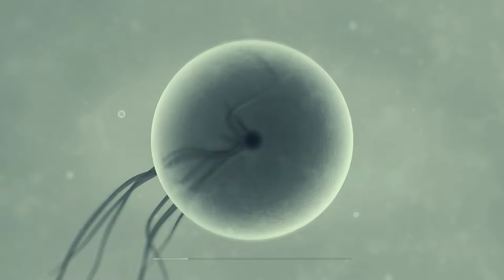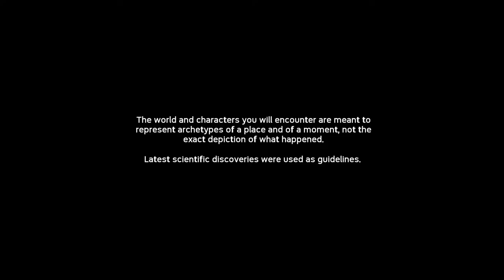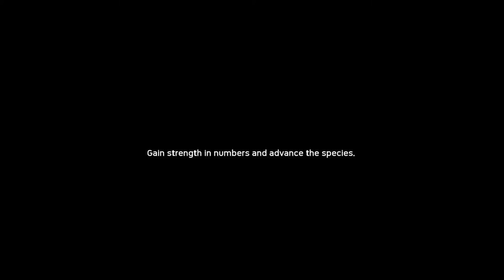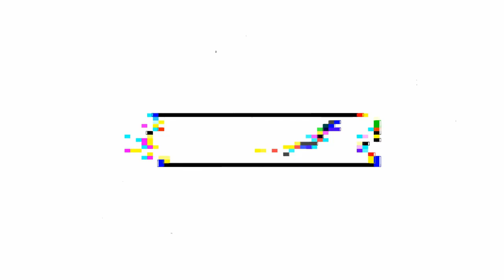Getting Acquainted | Ancestors The Human Kind Odyssey Gameplay | Episode One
Welcome to Ancestors The Human Kind Odyssey. I'm trying this one out on a whim, but a couple of hours in and I'm having a ton of fun. Come check it out!